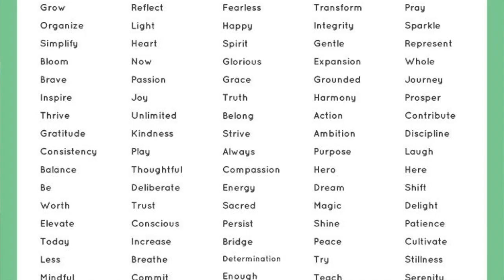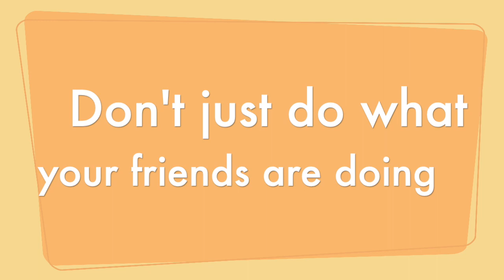One Word Goals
This is a beginning os Spring Semester Project to help students set their goals and intent for the year.